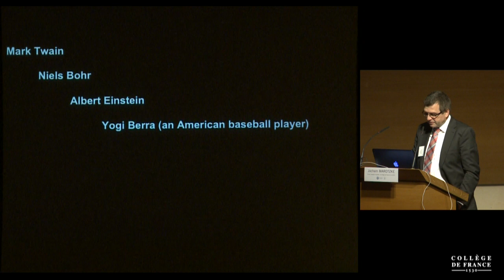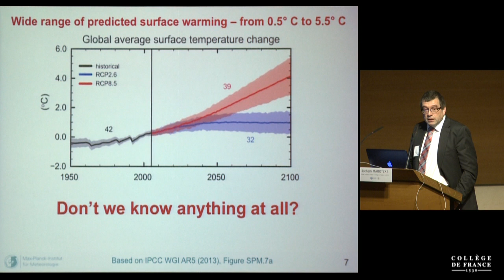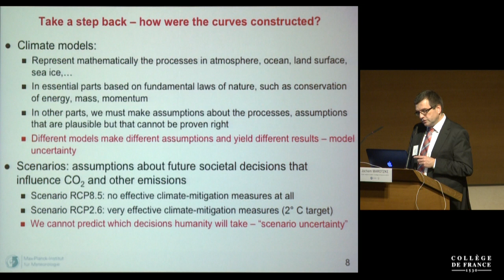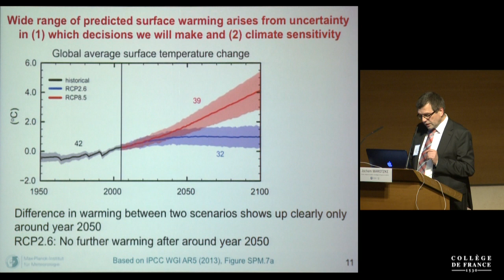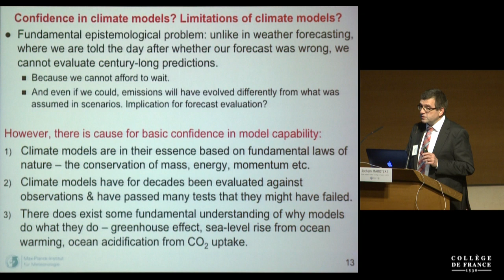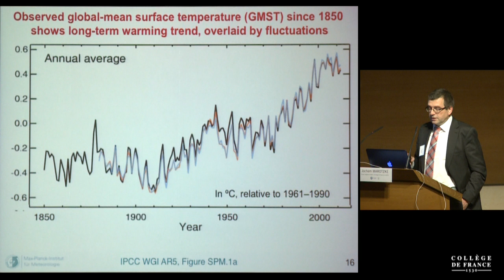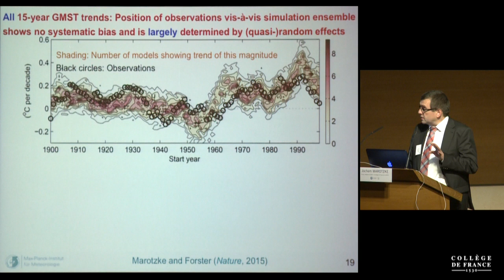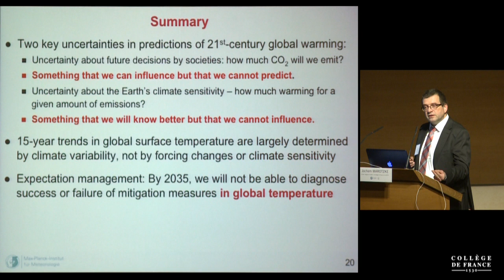Climat, énergie et société : le Collège de France et la COP21 (5) - Edouard Bard (2015-2016)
Colloque 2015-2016 : Climat, énergie et société : le Collège de France et la COP21
Conférence du lundi 9 novembre 2015 : Modéliser et prévoir l'évolution du système climatique

Intervenant(s) : Jochem Marotzke, Institut Max-Planck de Météorologie, Hambourg